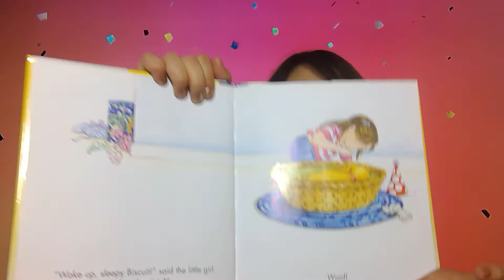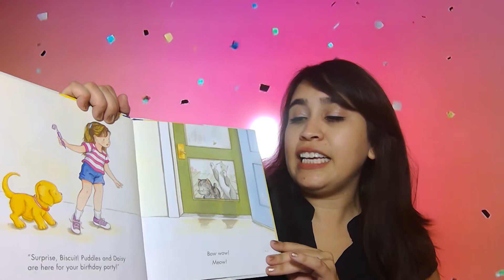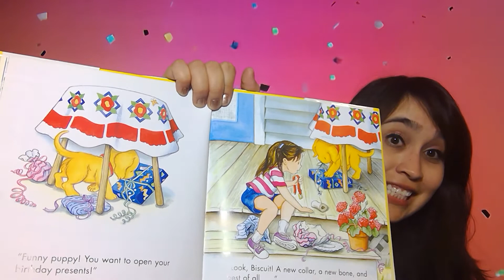Little Ones Storytime with Ms. Maddy - Birthday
For ages 18-36 months and their caretakers.
Enjoy fingerplays, songs, rhymes, and books that introduce talking, singing, reading, and playing to you and your baby.
Today's book:
Happy Birthday Biscuit! by Alyssa Capucilli

Today's songs & rhymes:
We Clap And Sing Hello
If You're Happy And You Know It
Pat-A-Cake
Zoom Zoom Zoom
We Wave Goodbye Like This